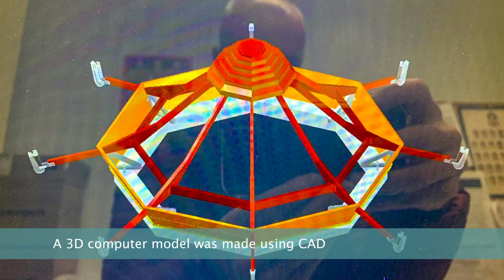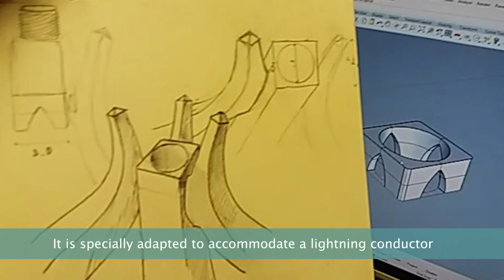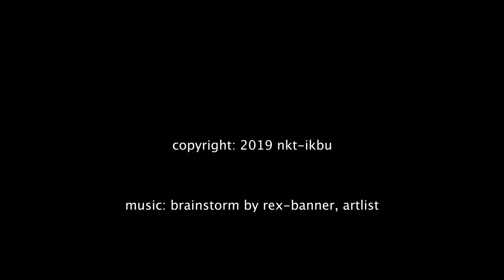Arizona Temple - The story of the lantern tower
Adorning the Arizona temple

- Books & Audio on Meditation & Buddhism